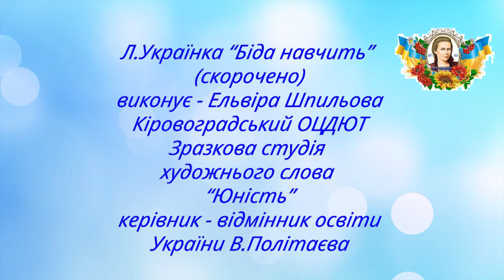Шпильова Ельвіра "Біда навчить" | Конкурс «Змагаймось за нове життя!» 2022 рік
Номінація

Шпильова Ельвіра
"Біда навчить"

Підготувала - Політаєва Валентина Григорівна, керівник Зразкової студії художнього слова "Юність", Відмінник освіти України

Заклад - Комунальний позашкільний навчальний заклад "Кіровоградський обласний центр дитячої та юнацької творчості"

* Родини Бурбак.